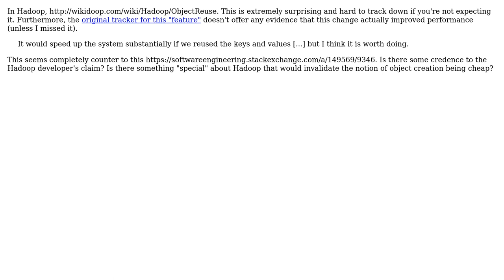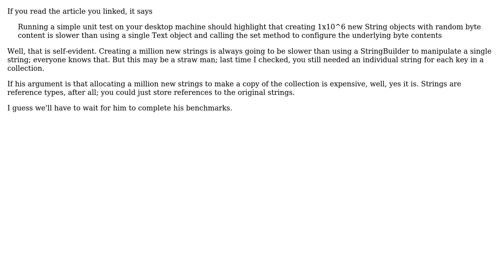Software Engineering: Hadoop and Object Reuse, Why?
With thanks & praise to God, and with thanks to the many people who have made this project possible! | Content (except music & images) licensed under CC BY-SA | Music | Images & others | With thanks to user Robert Harvey user Andrew White and the Stack Exchange Network Trademarks are property of their respective owners. You are responsible for your own actions.